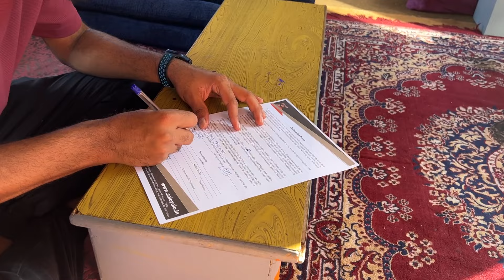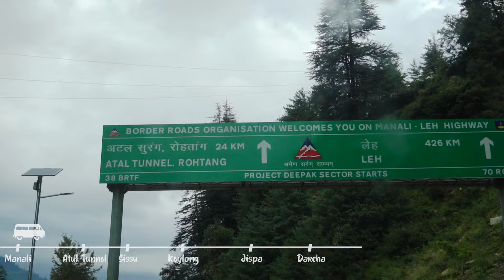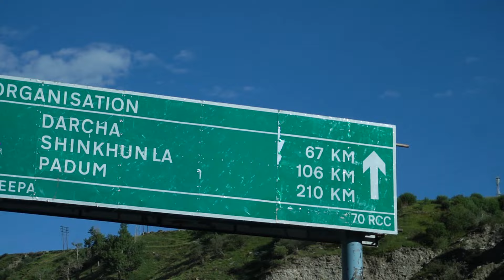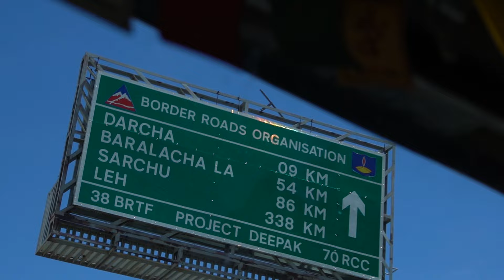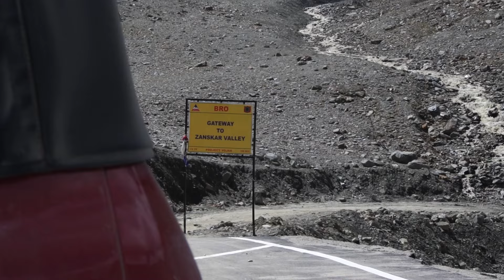Camping in Gonbo Rangjon - Zanskar Valley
Travel along with me to the unseen, untouched, adventurous & off-road virtual journey to the mighty Zanskar Valley in Ladakh.

In this video I'll pick you up from Manali, take you to the journey to Zanskar covering Atul Tunnel, Sissu, Keeling, Jispa, Darcha, Shinku La Pass & finally Gonbo Rangjon.

Camping in Gonbo Rangjon was a dream come true for me. If you're visiting here, do stay here for a night. This God's own mountain will make you feel so overwhelmed, you can't get eyes out of it.

Travel Dates: Mid Aug (14th Aug)

Travelled with: Solo Yolo

Do share, and comment your thoughts, how you feel after watching the video!

0:00 Trailer
1:01 Reaching Old Manali
2:03 Good Morning Manali
2:41 Let's roll to Zanskar
3:50 Atul Tunnel & Beyond
4:33 Reached Keeling
6:24 Darcha & Drone lost
7:58 Shinku la pass & off-road
9:57 Reached Gonbo Rangjon
12:59 Ole Ole at Gonbo Rangjon

Music and Sound Effects:
Epidemic Sounds